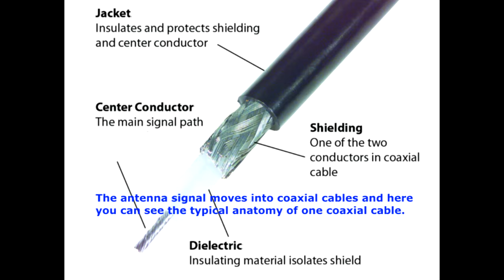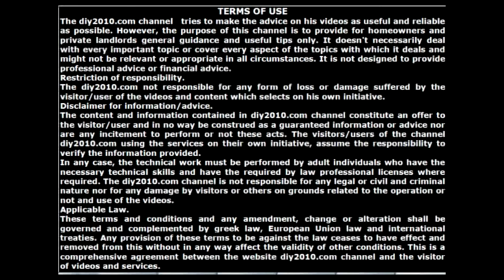How to install or replace a Coaxial TV antenna Socket Outlet | TV Antenna Socket Installation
Learn how to install or replace a loop through Coaxial TV antenna Wall Plate Outlet. Tv aerial wall socket. Step by step guide on how to install a TV Aerial Wallplate. How to Wire a Coaxial Cable Wall socket. If this video helped you, you could do a small DONATION of 0,60 GBP by PayPal, to support the operation of the diy2010.com channel Thank you Very Much.
This video shows you how to install a TV antenna  Wall Plate Outlet and connecting to a coaxial cable. Coaxial Connector TV Aerial Wall Plate. How to connect Aerial TV socket outlet. Tv aerial connection. Coaxial cable wall outlet. Tv aerial connection. Tv aerial wall socket. How to Install TV Cable Outlet Box. Connection of Cable TV Outlet, Cable connector fitting. TV antenna installation guide. How to install a socket for Digital TV using a wall plate.
You can find many other DIY videos on our diy2010.com youtube channel / DIY English Version.

Labels:
Aerial wall socket.
coaxial cable.
Coaxial Cable Repair.
coaxial cable wall outlet.
coaxial cable connector.
Coaxial Aerial Socket.
Coaxial Cable for TV Installation.
Coaxial Connector TV Aerial Wall Plate.

Cable connector fitting.
Cable Connectors.  Coaxial Wires.
coax outlet installation.
Coax Outlet Coaxial TV Television Aerial Wall Plate Socket
Connection of Cable TV Outlet.
connecting TV aerials.

How do you replace a coaxial outlet?
How do you wire a TV aerial socket?
How do you install a coaxial outlet?

How to attach / wire up plugs, aerials, and wall plates.
How to Install a Coax Outlet.
How to Install TV Outlet Box.
How to Install TV Cable Outlet Box.
How to Install a Wall Plate - Tutorial.
how to install a coaxial cable connector.
How to Install a Wall Plate and Socket for Digital TV.
How to install a TV aerial plug on a coaxial cable.
How to Install a television antenna Wall Plate.
how to install a socket for Digital TV using a wall plate.

How to Fix Shielded Cable.
How to fix antenna cable TV.
how to fit a TV antenna connector on a coaxial cable.
how to fix a coaxial cable into a TV aerial coax wall-plate.

How to terminate a coaxial cable into a wall plate.
How to Wire up a TV Aerial Cable.
How to Replace a TV Cable Outlet.
How To Strip CoAx Cable.
How To Make RJ45 Network Patch Cables - Cat 5E and Cat 6.

fixing an aerial.
installing a tv antenna.
Fix a TV aerial coax wall-plate.
install a coaxial wall outlet.
installing a digital antenna.
installing a digital tv antenna.
installing a television antenna socket.
instructions for a plug connection.
installing a television antenna socket from beginning to end.

replace a Coaxial TV antenna Socket Outlet.

plug sockets.
satellite socket.

tv antenna.
tv aerial wall socket.
TV antenna socket.
TV antenna wall socket.
TV antenna Socket Outlet.
tv antenna cable connection.
tv antenna outlet installation.
tv antenna cable installation.
tv aerial wall socket installation.
tv antenna wall socket installation.
TV Antenna Socket Installation.
TV cable.
TV cable outlet wall plate.
TV Coax Outlet Installation.
Tv outlet on the wall.
tv socket.
TV Wall Plate.
terminate a coaxial cable into a wall plate.

Using Coaxial Cable for TV Installation.

Wall-mounted connection boxes can also be installed.
Wiring up a CoAx plug.

TV Outlet.
tv antenna.
Tv outlet plug.
Tv outlet in wall.
tv aerial connection.
TV Outlet installation.
tv antenna installation.

1 port or 2 port TV Antenna Wall Socket.
Jim's Antennas: How to Install a Wall Plate - Tutorial.
DIY Home Series: TV Antenna Socket Installation.
Coaxial (TV Ariel) cable installation tutorial - UK